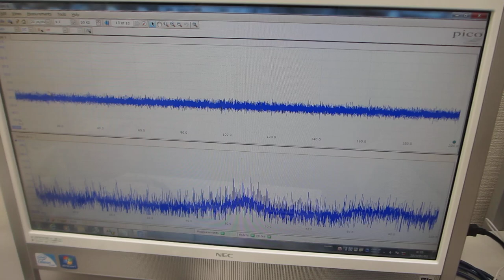５００Ｈｚから３００ＭＨｚの超音波伝搬状態を制御可能にする超音波プローブの伝搬特性（非線形特性、応答特性、ゆらぎの特性、相互作用）